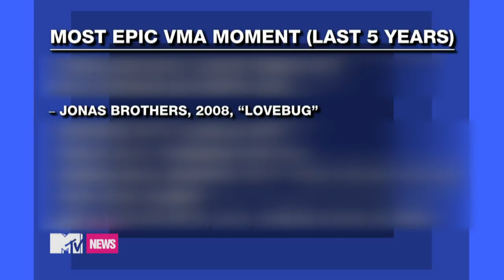Competing For Most Epic VMA Moment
MTV News takes a look back at the most epic VMA moments and reveals the poll winner!